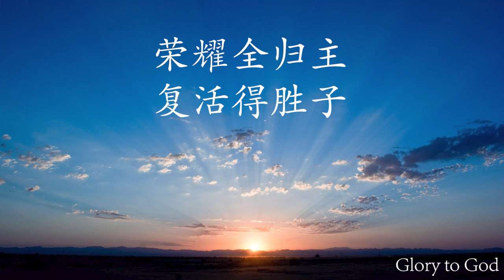荣耀全归主 Thine Is the Glory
Chinese Christian Church of New Jersey Mandarin Choir